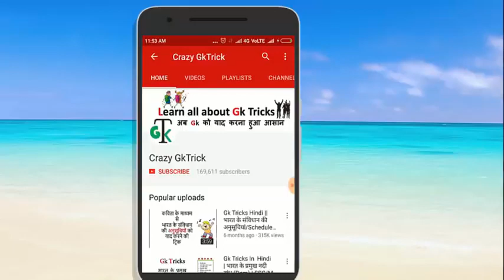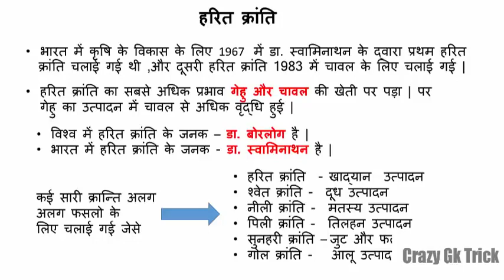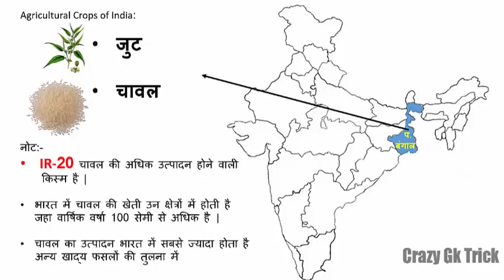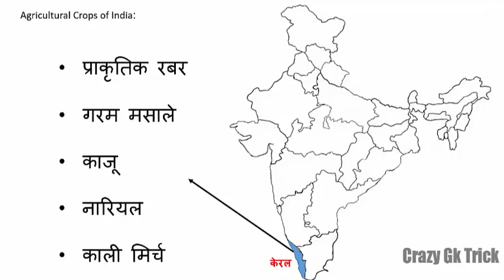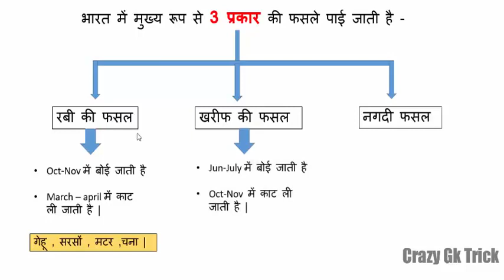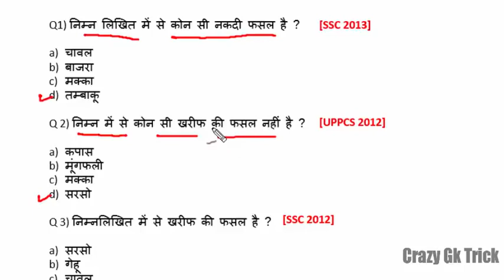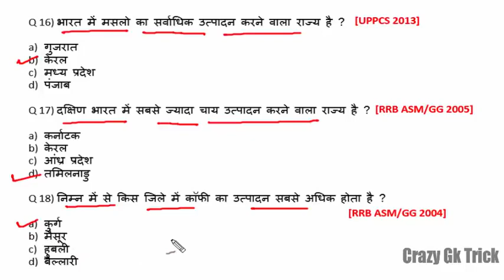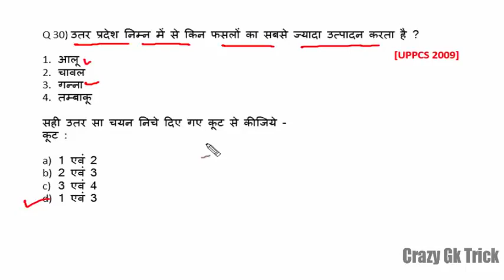भारतीय कृषि UPSC .mp4